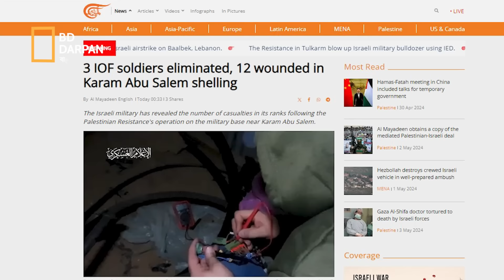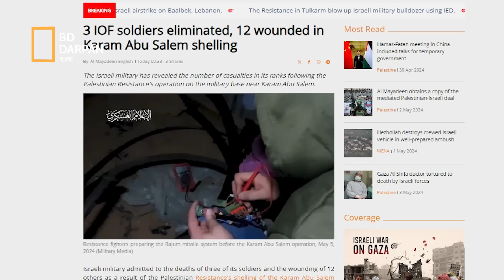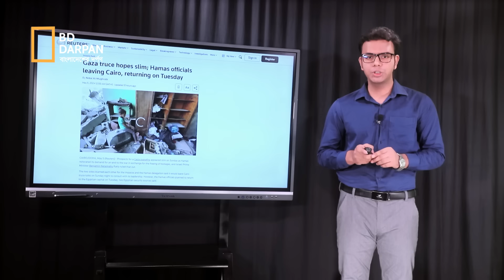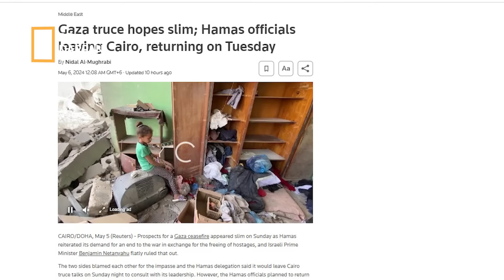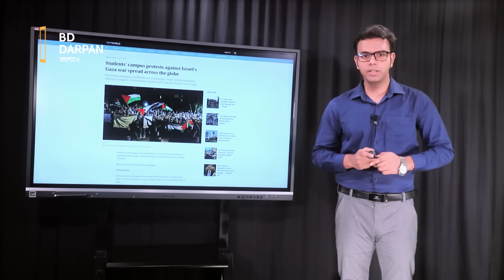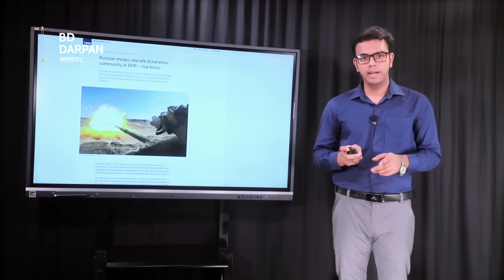আজকের দুনিয়া (০৬.০৫.২৪)